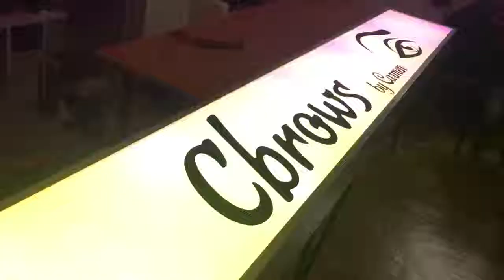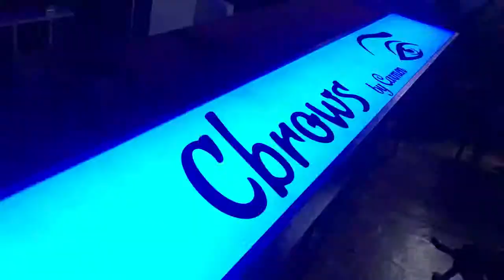Reclama Led uri digitale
Reclama iluminata cu leduri digitale - by Showmine